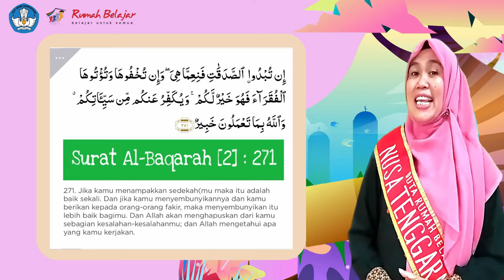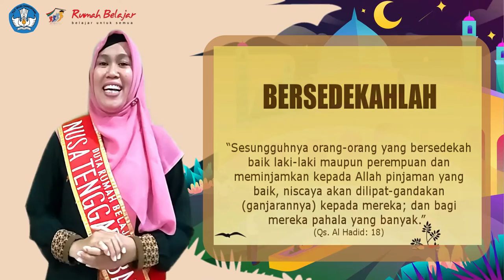Kultum DRB | Dian Susanti | Sedekah